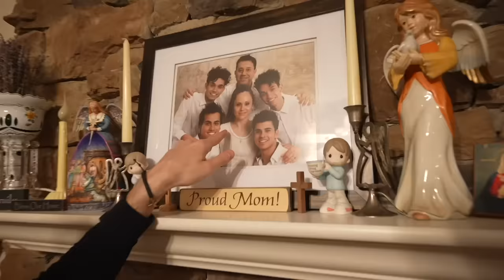Stranger Came Back For REVENGE..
HOW DID THIS EVEN HAPPEN??